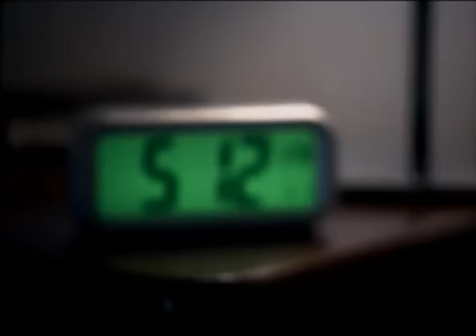Inspire-se - Amadores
Sabe o porque?

Depois que você descobrir não vai mais querer parar...

E ai ser corpo todo estará tomado por essa força que antes não sabia existir...

depois que descobrir, apenas ouça o que o seu corpo diz...